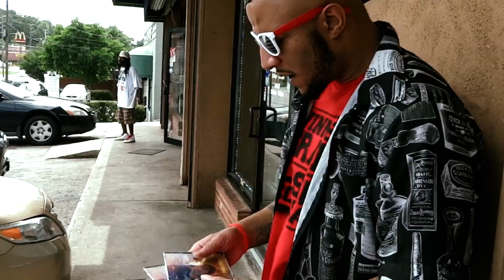Dirty Red , Everyday